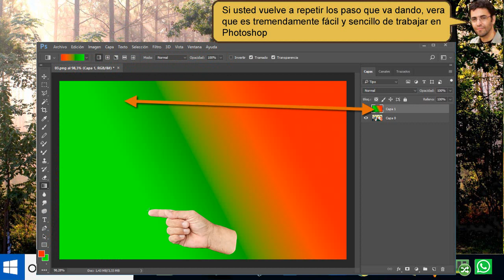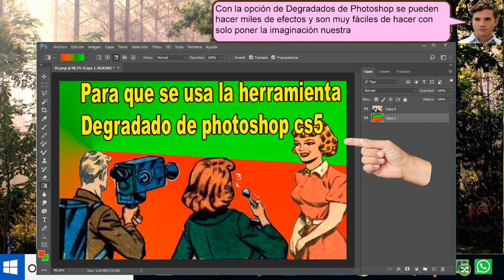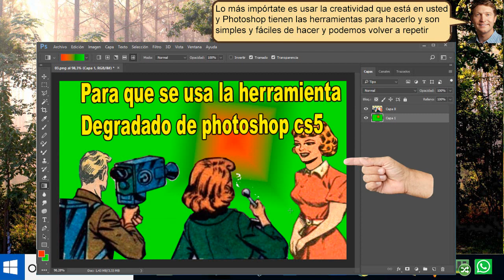Como usar Degradado de Photoshop - sencillo de hacer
Como usar Degradado de Photoshop, Para el ejemplo vamos a usar este texto que tiene un contorno negro.
Y tambien usaremos esta imagen. que no tiene fondo ni nada detrás.